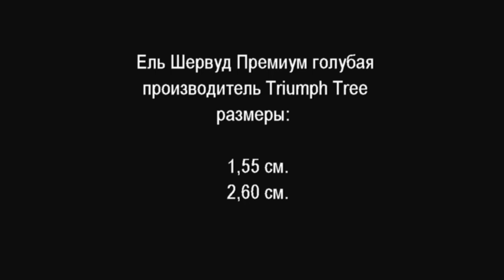Triumph Tree Ель Шервуд Премиум голубая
Triumph Tree Ель Шервуд Премиум голубая  (Голландия) - краткий обзор от компании ElkaSite.ru